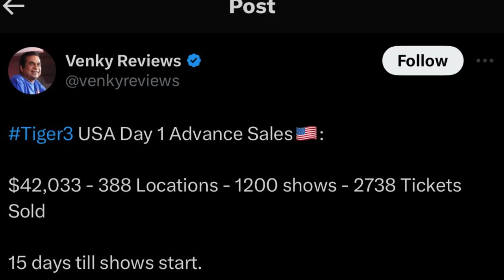Tiger 3 Advance Booking to 100 Crore Opening । Salman Khan । 100 करोड़ की एडवांस बुकिंग पर टाइगर 3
Tiger 3, the much anticipated Salman Khan-led film, made headlines as its international tickets went on sale last week creating a buzz in the pre-sales market. The film is set to release on the 12th of November, and initial pre-sales trends indicate a promising start, with nearly USD 150,000 in sales for the first day as per a report by Pinkvilla. It is an impressive feat considering it's still thirteen days away from its release. These sales figures rank Tiger 3 among the top Bollywood films in terms of pre-sales, with its response being exceeded only by two Shah Rukh Khan starrers, Jawan and Pathaan. These two films set unprecedented records at the overseas box office this year. Tiger 3, being released on a Sunday, won't be competing for weekend records due to the short weekend. However, it has the potential to rank among the top opening days. While it's unlikely to challenge the records set by Pathaan and Jawan, both grossing over USD 4.50 million on their first day, it can aim for the next position. The United Kingdom and the UAE have shown the strongest response, both markets where Salman Khan enjoys significant popularity. In the United States, the film has generated nearly USD 42,000 in first-day sales. In the UK, it has sold almost 3,000 tickets, amounting to GBP 25,000 in revenue. It's pacing two-thirds of Jawan's sales, maintaining this rate since ticket sales began. Similarly, in the UAE, the first-day pre-sales reached USD 22,000, with 1,600 tickets sold. Tiger 3 takes Aditya Chopra’s Spy Universe ahead as it s the first film which will take the timeline of Tiger, Pathaan and War ahead which will eventually lead to entry of Alia Bhatt to the mix.

Tiger 3 will be released on November 12 in Hindi, Tamil and Telugu languages. It is the third part of the Tiger franchise, and has been directed by Maneesh Sharma and stars Emraan Hashmi as the antagonist. Tiger 3 follows the events of Tiger Zinda Hai(2017), War (2019), and Pathaan (2023) in expanding the YRF Spy Universe franchise. The film will reportedly also have a cameo featuring Shah Rukh Khan's Pathaan, who was seen with Salman Khan's Tiger in Siddharth Anand's blockbuster Pathaan.